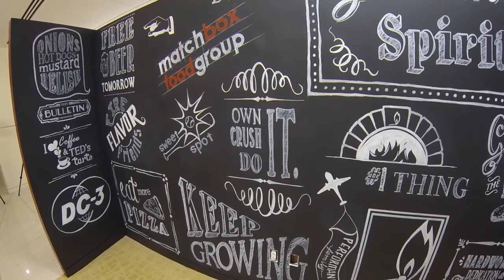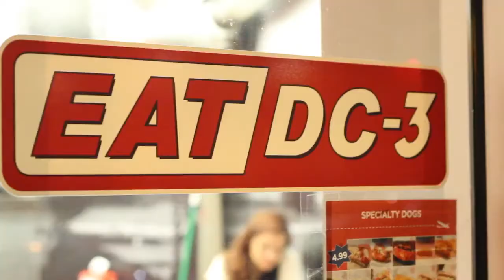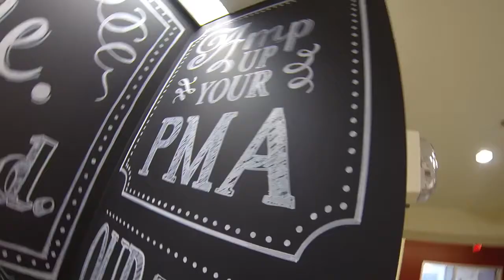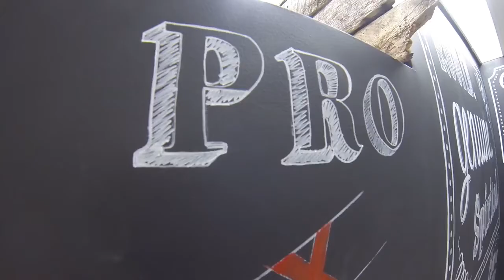Orientation/Culture Video - Onboarding Restaurant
Onboarding video for employees of a popular DC area restaurant chain.